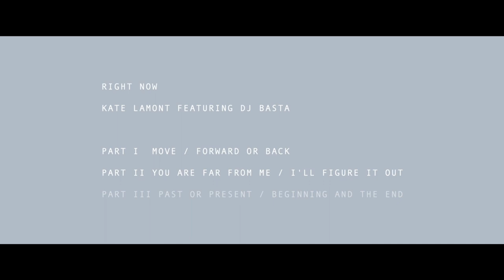Kate Lamont (feat. DJ Basta) - Right Now [Official Video]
Right Now (feat. DJ Basta)

Part I    Move / forward or back
Part II   You are far from me / I'll figure it out
Part III  Past or present / beginning and the end

Filmed by Molly Choma and Jarusha Brown // edited and colored by Alice Shcherbak